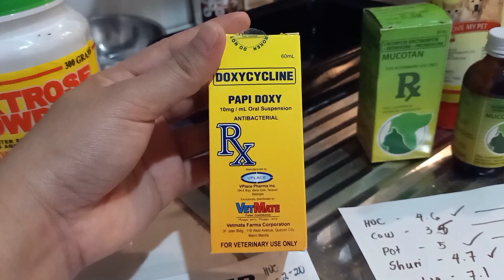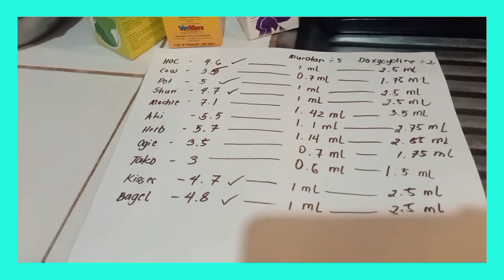Gamot sa mga asong may ubo at sipon